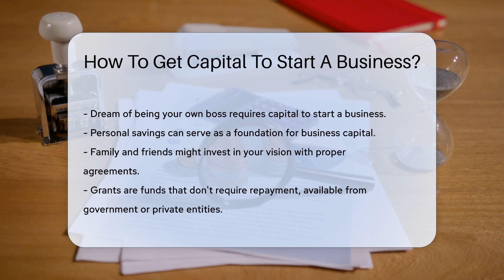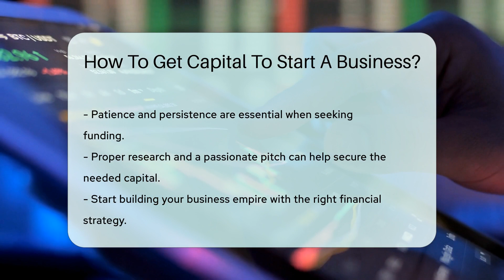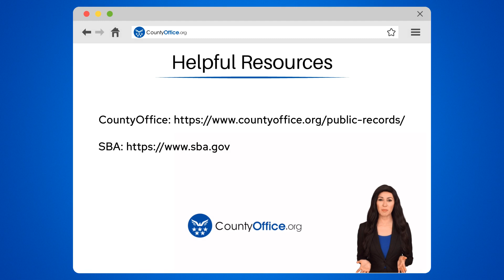How To Get Capital To Start A Business? - CountyOffice.org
How To Get Capital To Start A Business? Embarking on the entrepreneurial journey and need capital to kickstart your business? Our latest video dives into the various methods you can utilize to secure funding for your start-up. From personal savings to grants, and loans to investors, we outline the steps you need to take to gather the resources necessary for your venture. Whether you're considering a traditional bank loan, seeking out an angel investor, or exploring the possibilities of crowdfunding, we've got you covered with tips and insights.

Don't miss out on the potential assistance from programs like the Small Business Administration (SBA) loans and local economic development initiatives. These can be invaluable resources in your quest for capital. Watch our video to learn how to navigate these options and what you need to prepare to make a compelling case to potential funders.

Remember, securing capital is a process that requires research, preparation, and a passionate pitch.